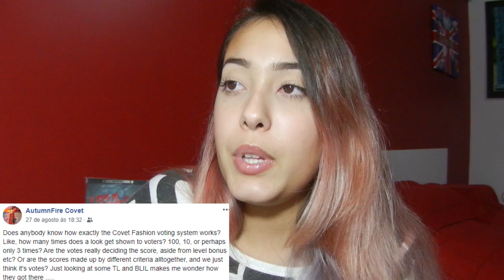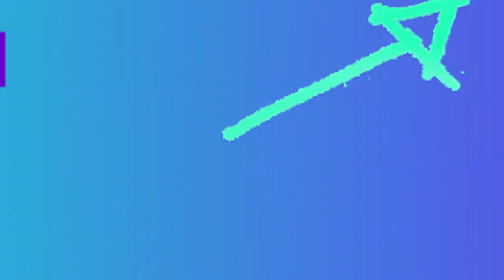COMO A VOTAÇÃO FUNCIONA? Covet Fashion